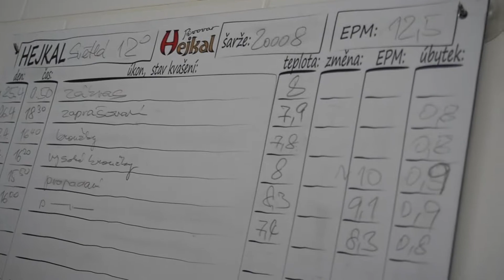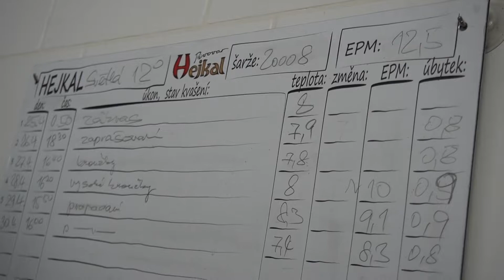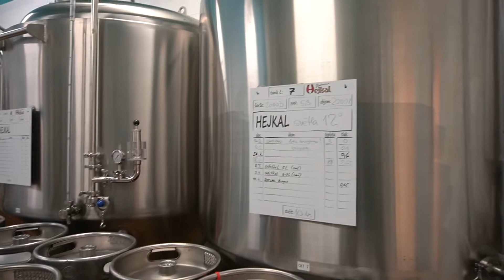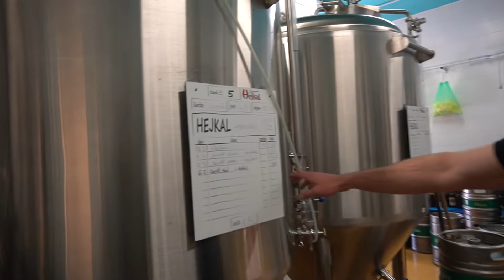Jak se vaří poctivý pivko v pivovaru HEJKAL -čast 2/2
Spoluprace/Booking na oslavu nebo párty v klubu !